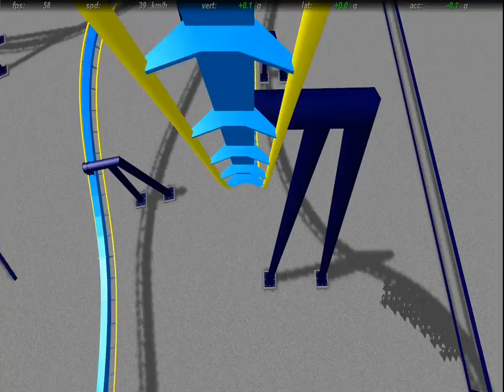NoLimitsSimulator NJ_2.wmv